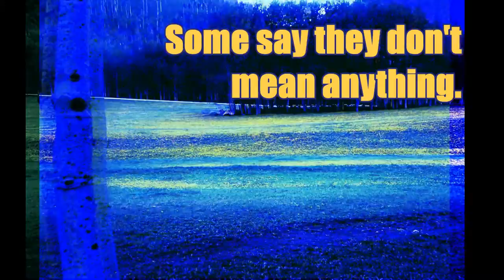Dreamwalker THE SECOND PLAIN Book Trailer - Charles W. Jones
Dreamwalker The Second Plain
Charles W. Jones

Saul can control dreams, not just his dreams but dreams of people he comes in contact.  At first, he is not aware of what he can do and does not understand why people act strangely when he gets angry.  When he goes away to boarding school he inadvertently calls for help from his Spirit Guide.

His Spirit Guide teaches Saul about his gift and alerts him about danger from the Man who wants the gift.  His paranoid warnings turn out to be true when the Man finds Saul after he is finished with school.  Had Saul listened, then the nightmares that the Man creates for his own pleasure and gain would not have happened.  To end the nightmares, Saul must solve a poorly written “riddle” before it’s too late.

Saul enlists Marcie, a newly divorced nurse who works at the Lakeside Sanitarium, to help him stop the Man.  He tells her the story of how he came to be at the Lakeside Sanitarium and the nightmares the Man created using Saul’s power to his advantage.  When she awakes, she thinks it was all just a dream.